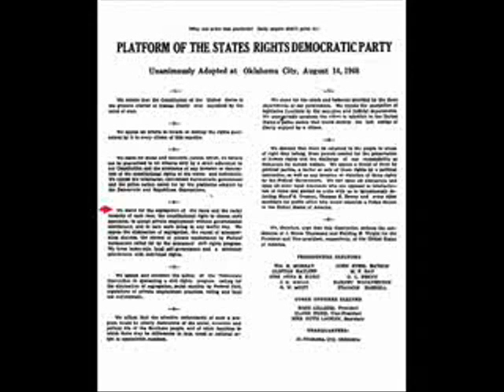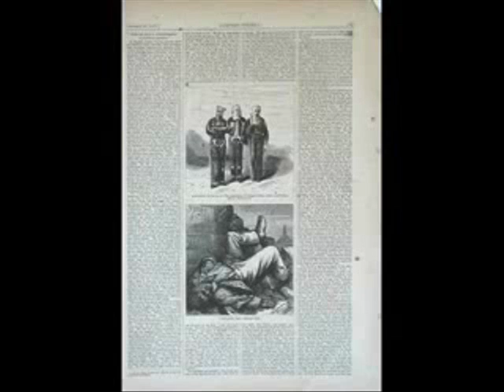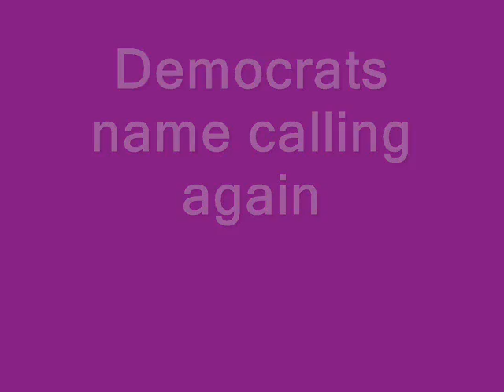Democrats Racist History,McCain,DNC,obama,Denver,Biden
The Racist History of the democratic party